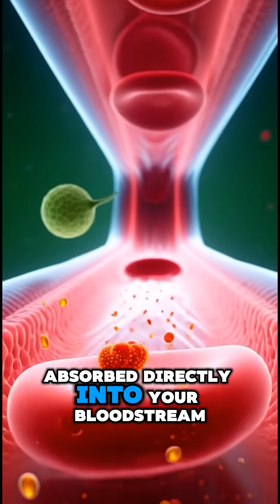Shocking Discovery After Eating Spicy Food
What actually happens inside your body after eating spicy food🧬
In this 3D anatomical Short, we follow every step of that shake as it travels through your digestive system and triggers a chain reaction you can’t see from the outside.

Watch in clean, realistic 3D animation as the protein shake:anatomy